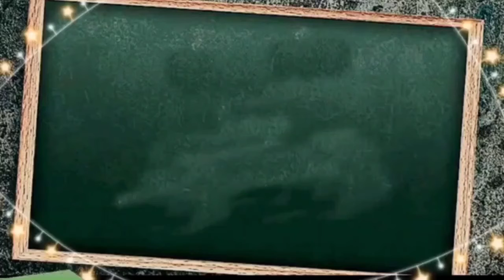How to draw a Rabbit from letter R /Rabbit Drawing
Learn How to draw a rabbit for Kids easy and step by step. Rabbit drawing tutorial. Draw this cute Rabbit  by following this drawing lesson.